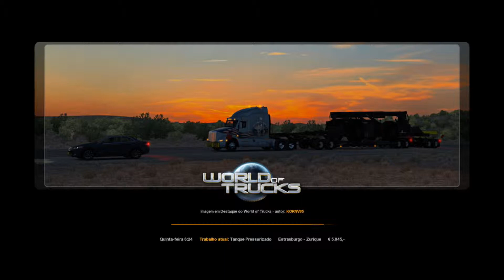Euro truck 2 #12